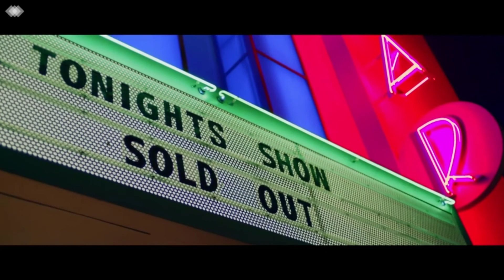⚡️Migliori Cuffie per DJ 2023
L'elenco di 5: Migliori Cuffie per DJ

1. Pioneer DJ HDJ

2. V-Moda Crossfade

3. Sennheiser HD 25

4. Pioneer DJ, HDJ

5. Audio-Technica M50x